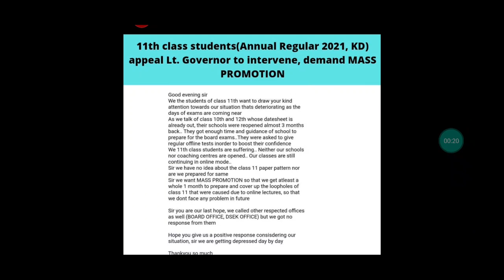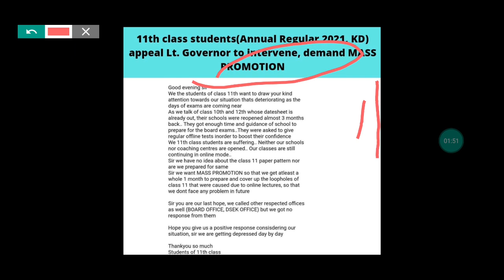Jk Bose class 11th Students Demand Mass promotion // big update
M kya kya use krta hu vedio bnanae k leya ap b order kro jlde 👇👇👇👇👇👇👇

Jkbose class 11th student demand mass promotion,

Hi,
jkinformationupdate

We create this YouTube channel only for the help of J&K students

We inform you all the latest Job notifications, syllabus update, Result update, Exam updates,  Admission updates, Etc.